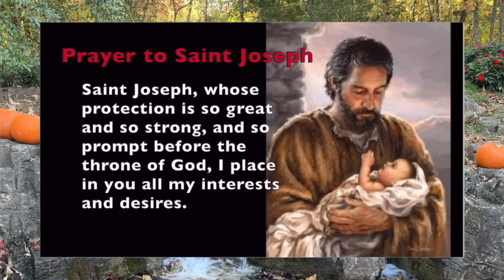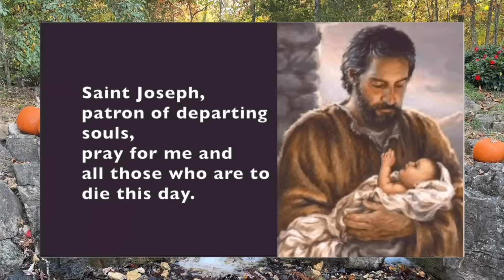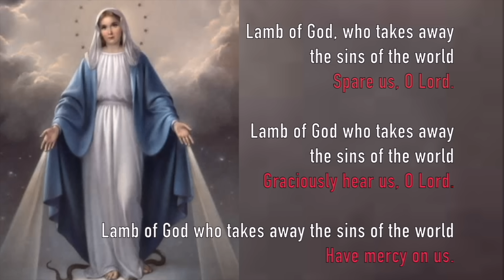TODAY HOLY ROSARY Friday 🙏 Sorrowful Mysteries Rosary, Scenic Pumpkins, Prayer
Sorrowful Mysteries of the Daily Holy Rosary for Friday and Tuesday with scenery of pumpkins by a small waterfall. A calming, relaxing scenic rosary for peaceful meditation and Catholic prayer. Contemplate the Sorrowful Mysteries and pray the Rosary every day in honor of Our Lady of the Rosary to obtain peace in the world. The Holy Rosary, a powerful and important devotion, is prayed while meditating on the story of our salvation and the events in the life of our Lord Jesus Christ.

The Sorrowful Mysteries prayed on Tuesday and Friday are:
The SCOURGING at the PILAR
The CRUCIFIXION

These rosaries are NOT auto generated in any way or form by AI.  I actually speak EVERY WORD and DESIGN EVERY PICTURE myself.  Thank you for praying with and supporting humans.

Have your intentions mentioned in an upcoming rosary TWO WAYS:
OR
2.

00:00 Today's Rosary - The Sorrowful Mysteries
00:11 Opening Prayers
02:59 1️⃣ The Agony in the Garden
06:27 2️⃣ The Scourging at the Pillar
09:55 3️⃣ The Crowning with Thorns
13:22 4️⃣ The Carrying of the Cross
16:51 5️⃣ The Crucifixion
20:40 - Hail Holy Queen & End Prayers
24:35 - Litany of the Blessed Virgin Mary